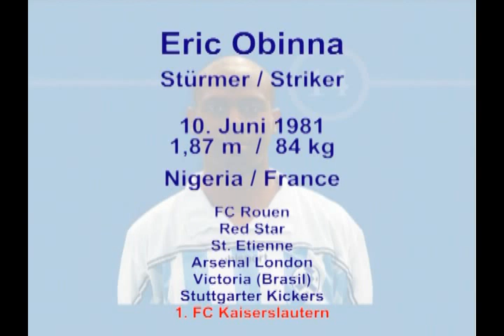Eric Obinna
10th of June 1981
Central forward
1.87 Mt/81 Kg
Nationality: Nigerian/French (UE)